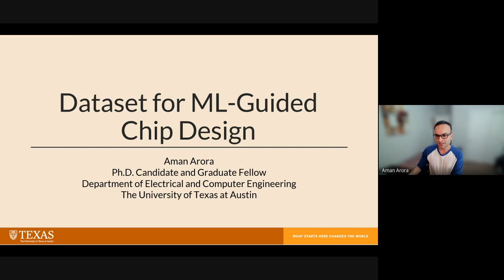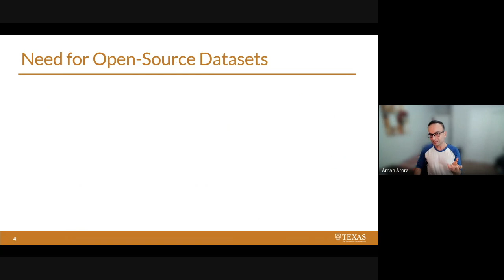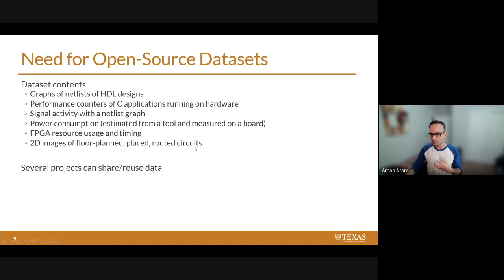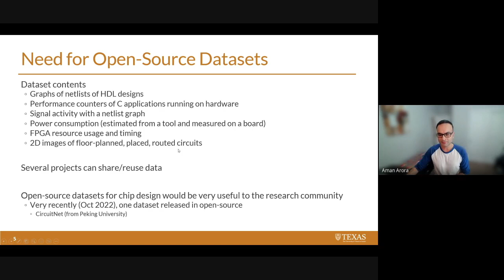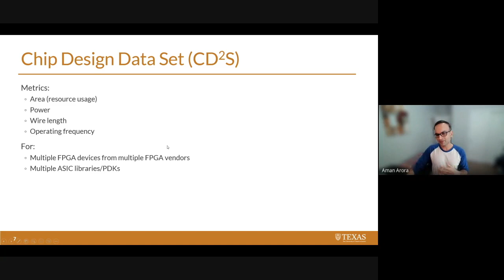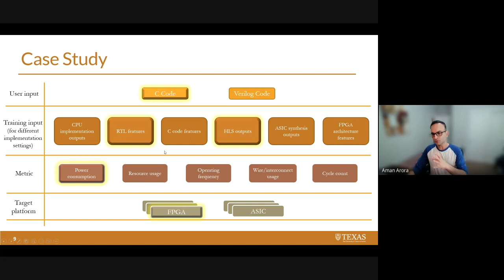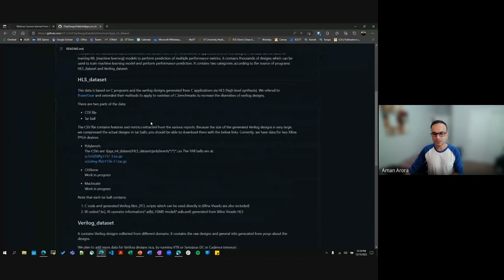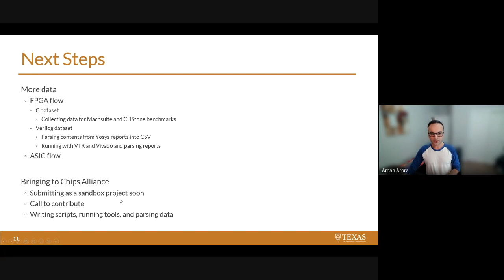Data Sets for ML Chip design